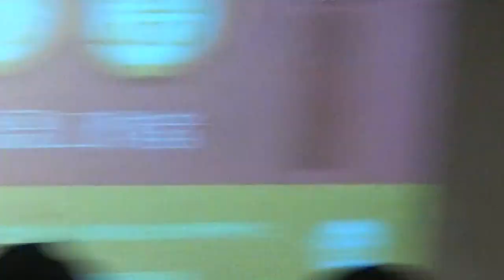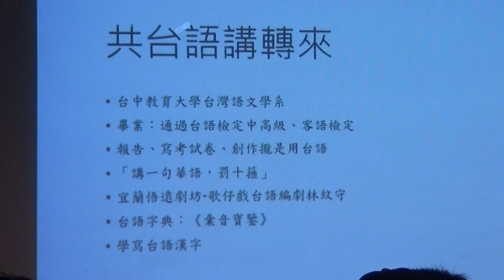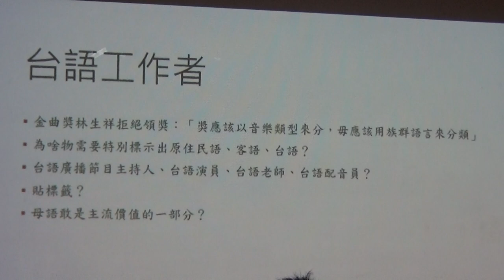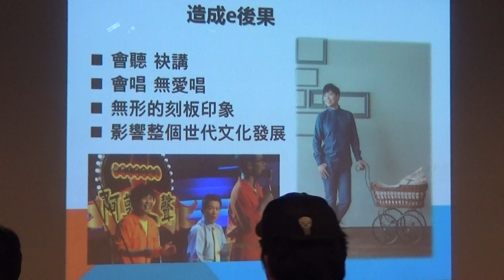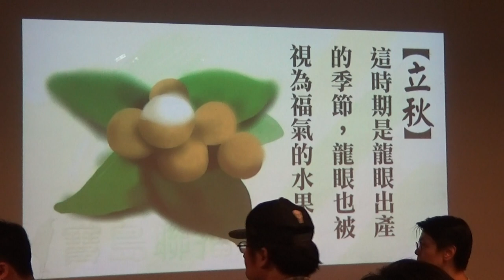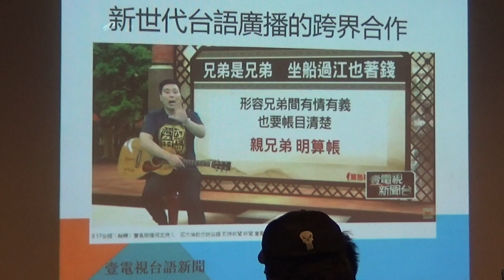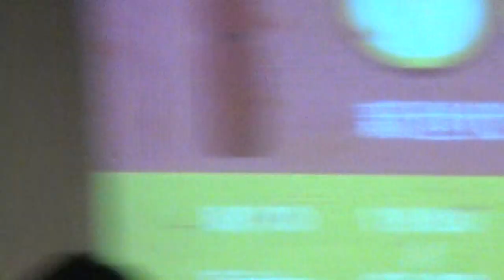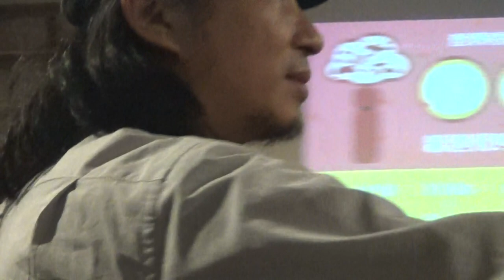【哲學星期五@台北】潮台語─新世代的台語工作者 20180810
【哲學星期五@台北】―「潮台語─新世代的台語工作者」―2018/08/10 (五) 19:00@慕哲咖啡館

當我們說起「台語」的時候，不知道大家的腦海裡會浮現什麼圖像？想像出來的是什麼樣的人？什麼樣的聲音？是菜市仔喝賣的聲音，抑是《花甲少年轉大人》當中盧廣仲和蔡振南冤家的聲音？是故鄉序大人的聲音，抑是世大運網球金牌莊吉生的聲音？

在台灣，日本殖民時期，相對於被稱呼為「國語」的日語，台語被稱呼為「土語」，而後自1902年開始師範教育、1928年警察法規，逐漸將「土語」的稱呼改稱為「台灣語」，意即我們今日所稱的「台語」。二戰結束了後，國民政府「接收」台灣，繼承日本時代殖民治理的手段，「國語」予當權者的北京語所代替，1950年開始大力推捒「國語運動」，1951年公布國語推行辦法，要求台灣人必須愛佇公共空間講「國語」，嘛自1956年開始全面推捒「講國語運動」，學校禁止講台語，所有講台灣本土語言的人著受體罰，1976 年通過〈廣電法〉，所有電台以及電視節目當中台語的時間受著強烈的限制，有計畫性逼使台語消失佇咧公共空間。然後一直到1987 年開始，才袂當閣再以體罰、罰錢等等的手段，制裁講台灣本土語言的學生。

台灣佇咧沓沓仔行向民主化、轉型正義的這个路途，經過30冬，2017年1月行政院才總算通過文化部所擬的「國家語言發展法」草案，重新定義國家語言是台灣原有族群使用的自然語言以及台灣手語，民間也有催生「台語公共電視台」的聲音，了後嘛佇2018年5月初審通過草案，未來若欲設台語頻道就有法源根據。

就親像其他的台灣本土語言，台語也捌有誠長的一段時間佇公共空間受著壓迫，今，靠台語食穿、生活、度日的工作者，攏咧做啥款的頭路？對「台語工作者」的想像，咱敢若有才調講出幾項仔，又閣敢若無法度誠清楚聯想著台語所對應的穡頭，咱對著台語工作者的面形仔可能是懵懵懂懂，希望藉這擺的【哲學星期五】八周年，邀請新世代的台語工作者來分享，會當予逐家了解台語人猶佇咧啥物領域拍拚、生活。

【時間】　2018年08月10日 (五) 19:00–21:00
【主講】　呂尚儒│台語新聞配音員
　　　　　邵大倫│台語廣播DJ &台語歌手

【策劃行政】廖健苡、吳豐維、黃昭華、梁家瑜、葉浩【海報設計】徐名慧、楊郁婷、林亭萱、徐清恬【開場主持】廖品嵐【錄音】汪業政、汪業翔【攝影】梁家瑜、楊依陵、黃謙賢【直播】林士傑【摘要】賴韋蓁、林安冬、江博緯【網管】黃昭華【行政協力】黃彥傑、獨角獸